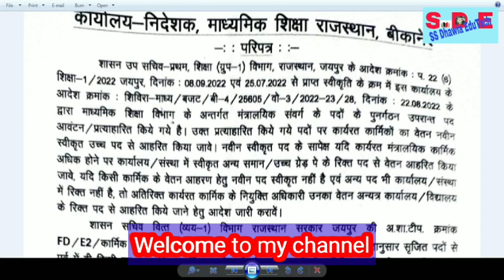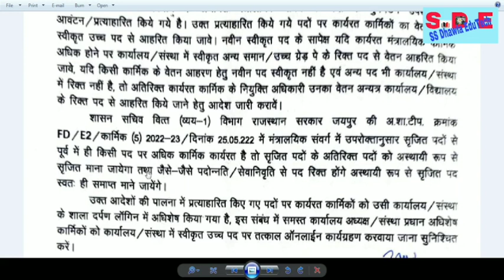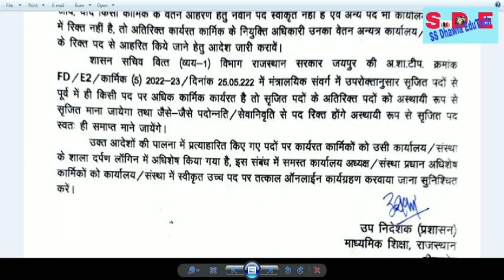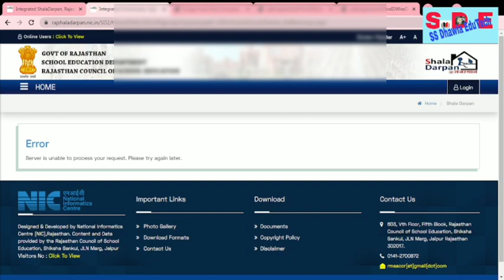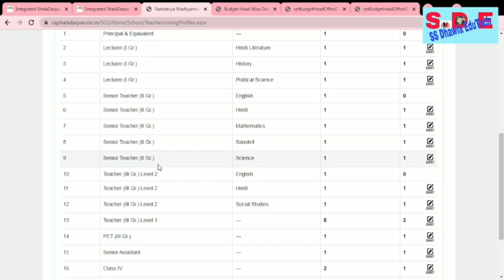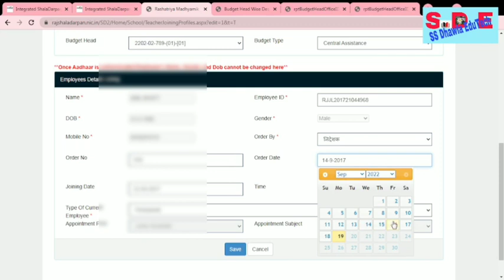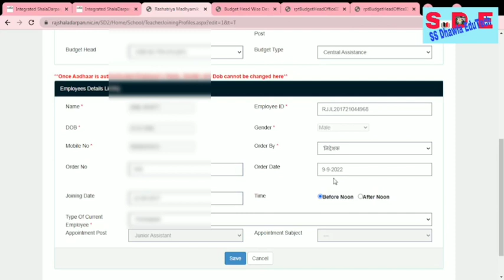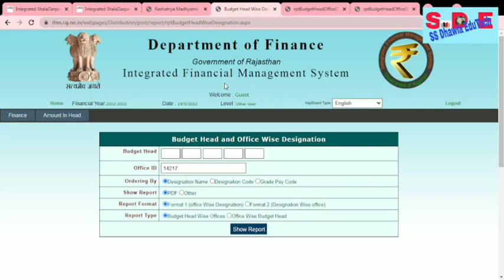पद प्रत्याहरित करने के बाद अधिशेष कार्मिक का शाला दर्पण पर कार्यग्रहण कैसे करवाए ,आज ही करें ये काम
श्रीमान निदेशक महोदय, माध्यमिक शिक्षा, बीकानेर द्वारा हाल ही में जारी आदेशानुसार मंत्रालयिक कार्मिकों के पदों का पुनर्गठन किया गया है जिसके कारण कई कार्यालयों में पदों को प्रत्याहरित किया गया है परन्तु ऐसे कार्यरत कार्मिकों का वेतन  सेवानिवृति/स्थानांतरण/पदोन्नति तक उसी कार्यालय में स्वीकृत नवीन उच्च/समान रिक्त पदों के विरुद्ध आहरित करने के भी आदेश जारी किए गए हैं। अतः इस प्रकार के अधिशेष कार्मिकों को शाला दर्पण पर कार्यग्रहण करवाने की चरणबद्ध प्रक्रिया इस विडियो में बताई गई है
 |सर्वप्रथम IFMS से पदों के आवंटन की अद्यतन सूची Download करें।

▪️उसके बाद शाला दर्पण School Login कर कार्मिक टैब में जाकर स्वीकृत पदों का विवरण देखकर IFMS पर स्वीकृत पदों से अच्छी तरह से मिलान कर लें।

▪️Check करने पर आप पाएंगे कि जो पद प्रत्याहरित किया गया है उस पदनाम के आगे स्वीकृत पद के सामने *0-0* Show होगा,एवं इसका मतलब कि वह पद विभाग द्वारा प्रत्याहरित कर लिया गया है।

▪️इसके साथ ही कार्मिक टैब में ही *कार्मिक कार्यग्रहण (3A)* में भी आपके कार्यलय में स्वीकृत एवं कार्यरत पदों का विवरण Show होगा। अतः वहाँ पर प्रत्याहरित पदनाम Show नहीं होकर नव सृजित पदनाम का विवरण Show होगा।